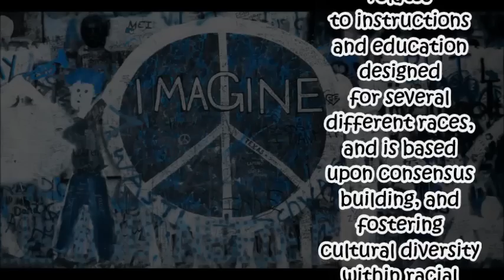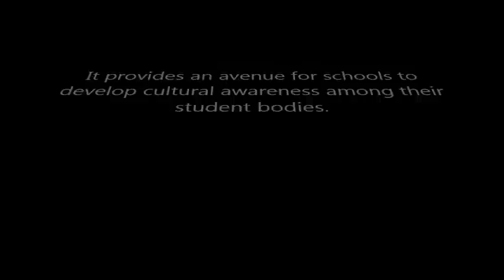Multicultural Education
Briefly informations about Multicultural Education